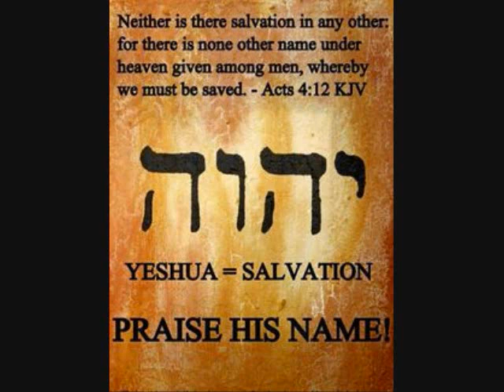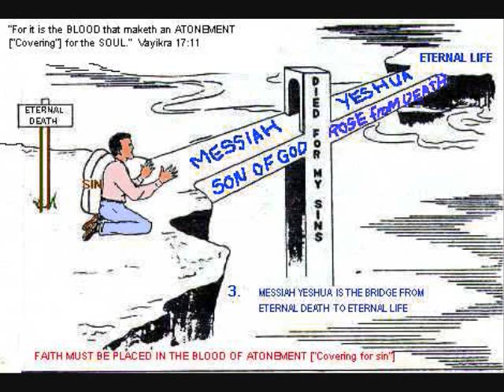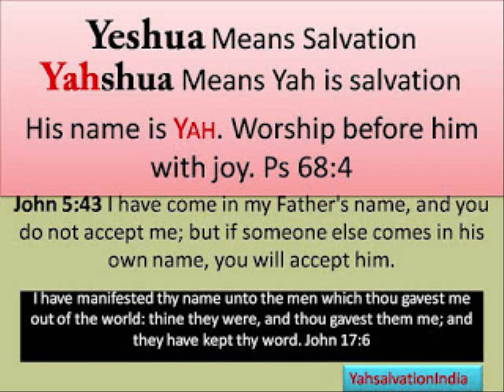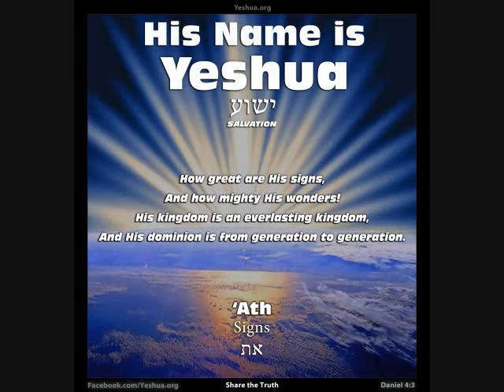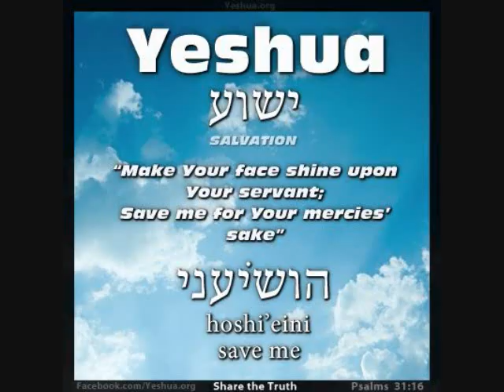Seev suab hu nkauj qhuas Tswv Yahshua-Yeshua lub npe muaj koob hmoov uas zoo kawg nkaus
Cov seevsuab yog: Txwjlaus Secret, Xibfwb Tobias, Kws Xibfwb Kovyeej, niam Xibfwb Nas, thiab niam Xibfwb Fwj. or caw mus saib tau